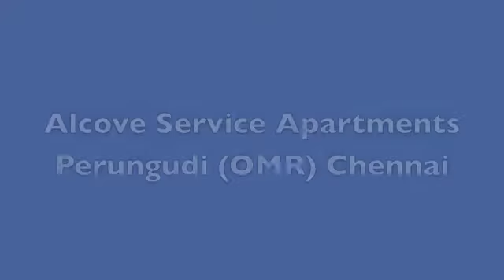Alcove Perungudi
Alcove service apartments in Perungudi Chennai. Rooms with AC & LCD TV, Villa in a gated community with swimming pool. Ideal for long & corporate stay